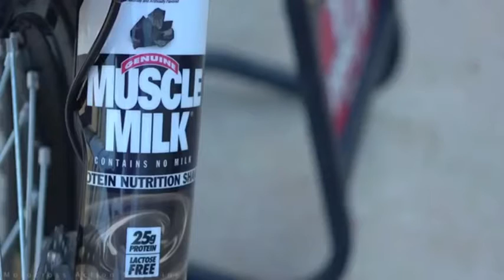People Are Awesome 2015 Extreme Motocross Edition!